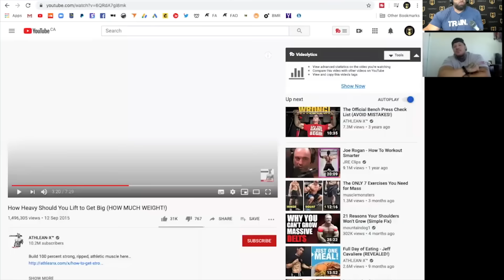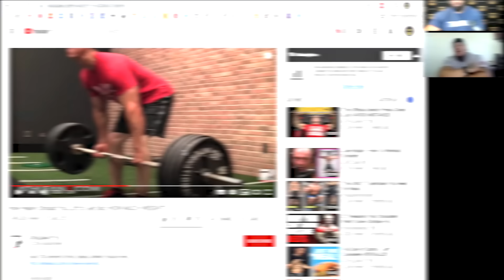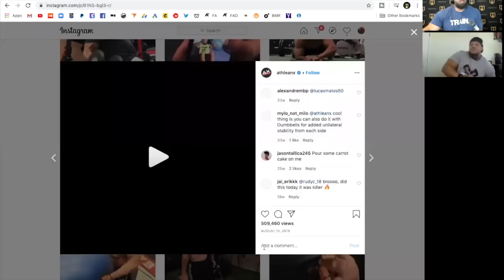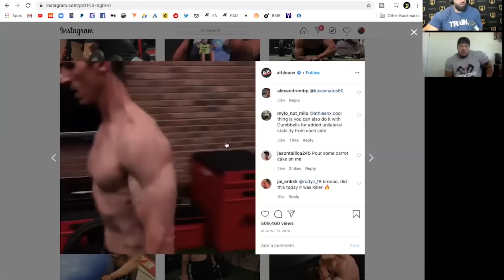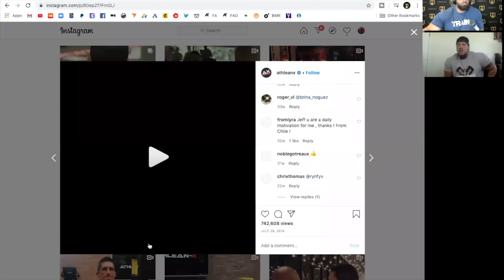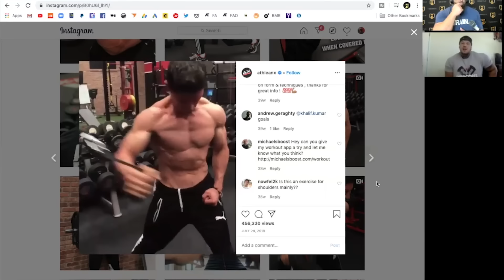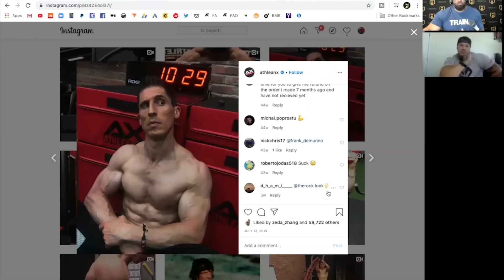Reacting To Fouad Abiad Speculate About What Steroids Jeff Cavaliere (ATHLEAN-X) Takes